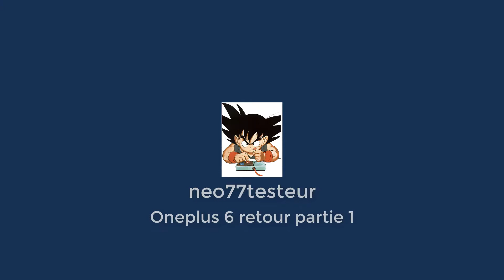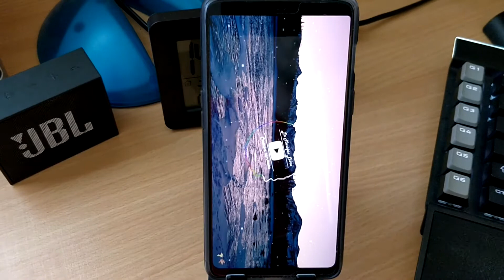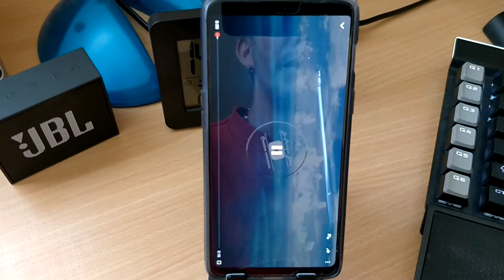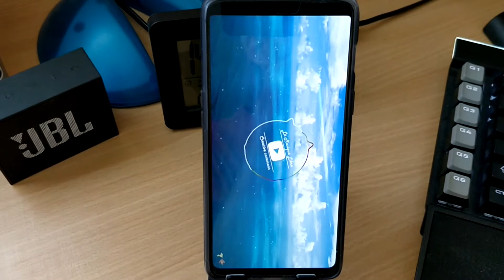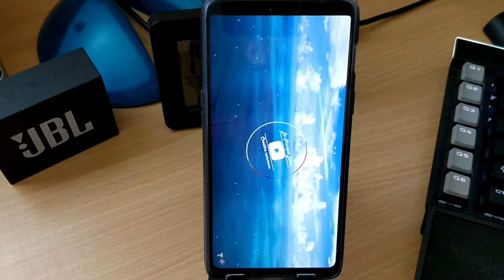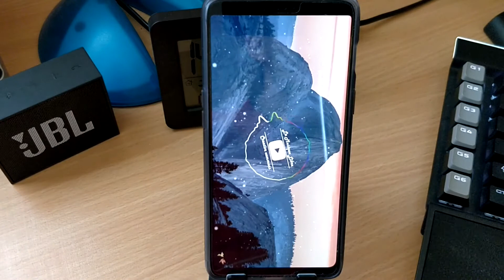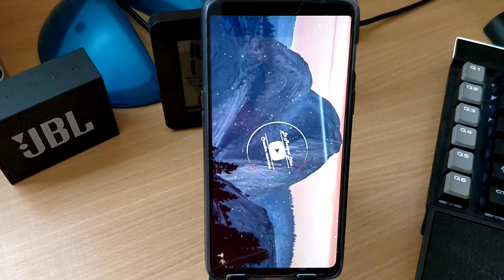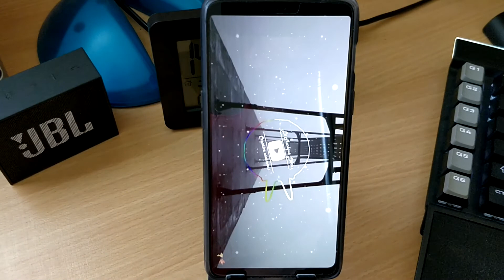Oneplus 6 retour partie 1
Donc voici la suite pour normalement le retour du oneplus 6 au service client de oneplus.

Regardez jusqu'à la fin car j'y ais ajouté ma vidéo expliquant et montrant le soucis.

Si vous souhaitez acheter le Oneplus 6, merci de passer par ce lien, vous gagnez 20€ en bon d'achat et moi je gagne des points pour acheter d'autres accessoires, comme çà c'est donnant donnant. Merci.